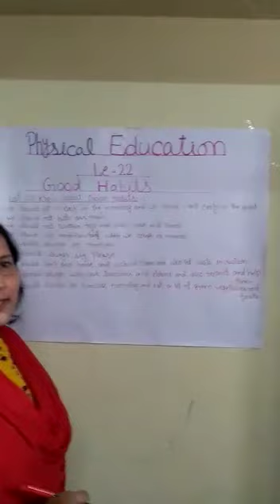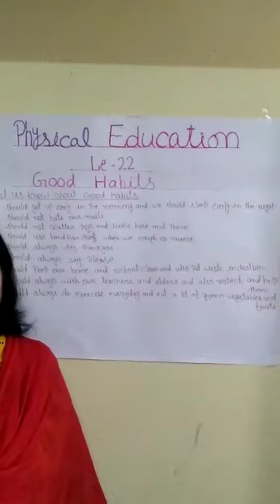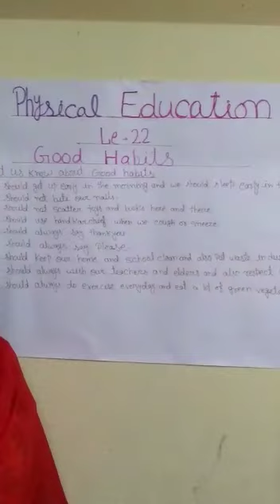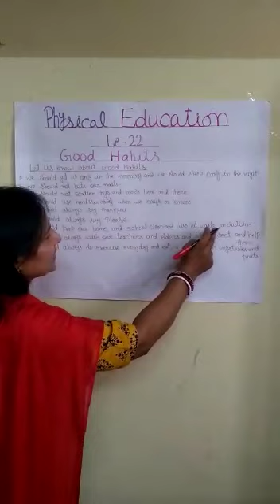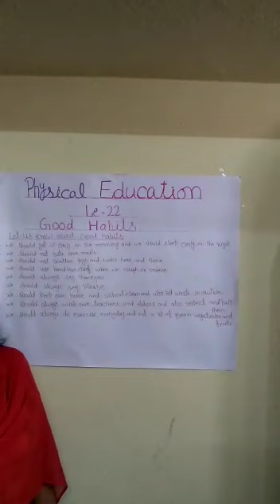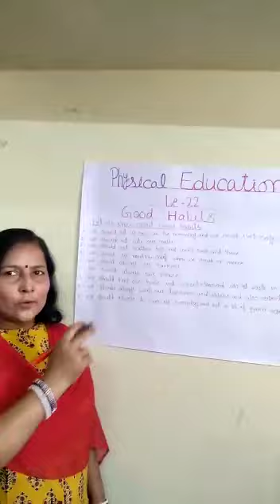Class I Physical Education